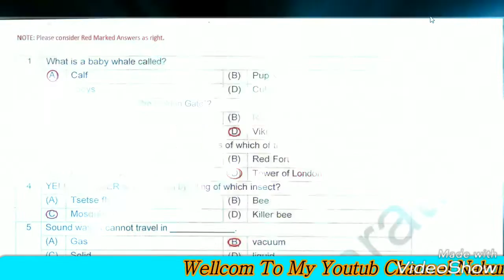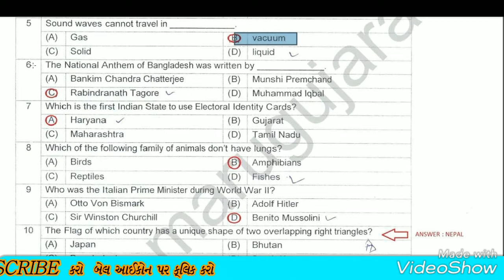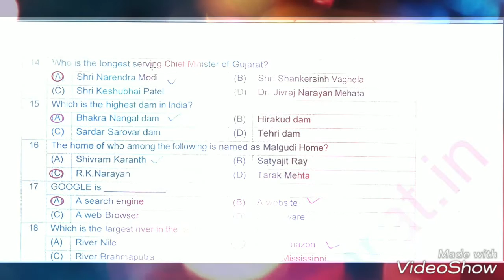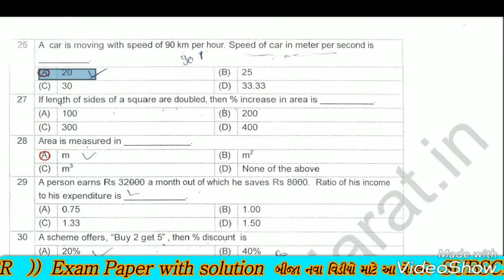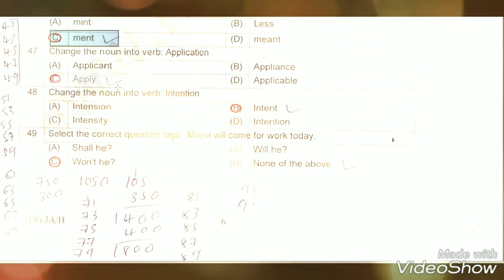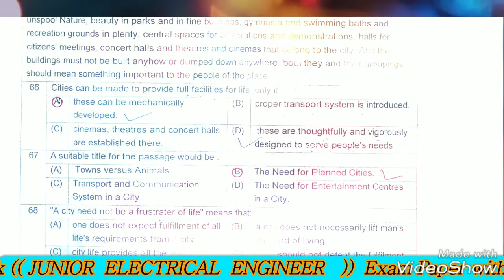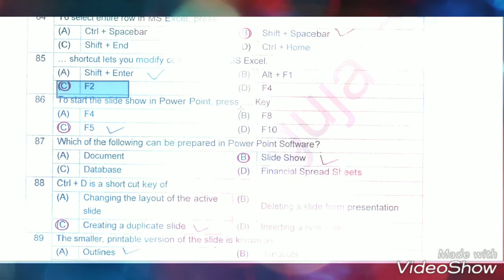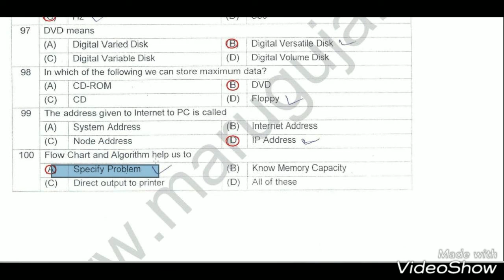DGVCL vidyut sahayak Junior Assistant Old EXAM Paper with Answers Key